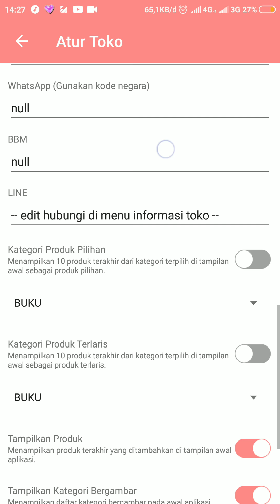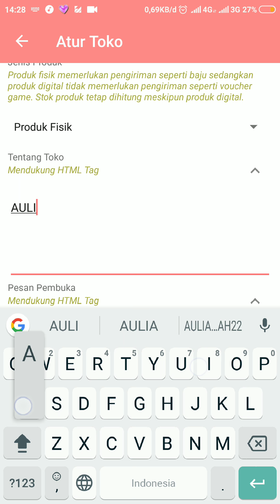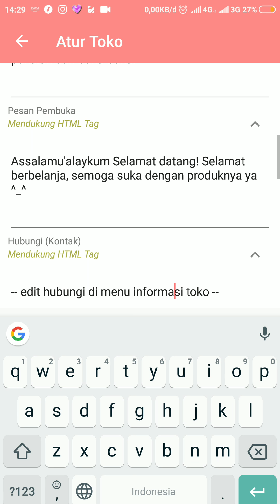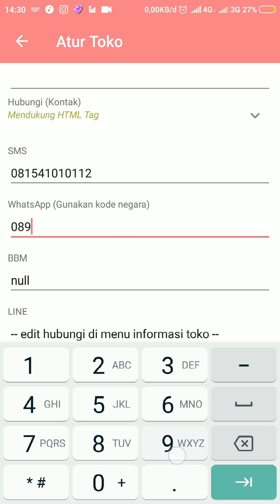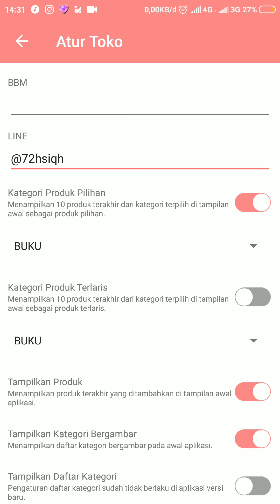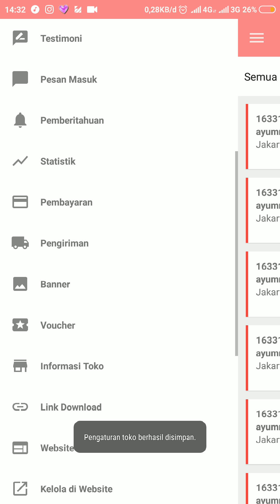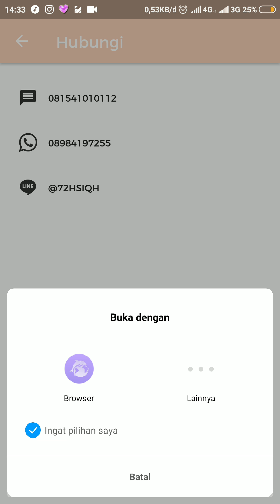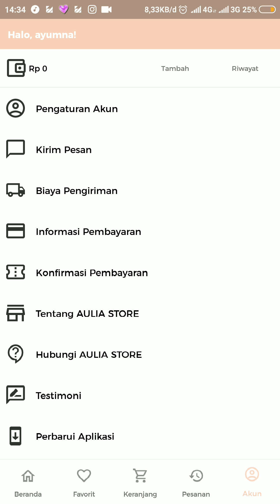#14 Menu Informasi Toko (Cara Mengatur Info Toko) APLIKASI TOKO ONLINE